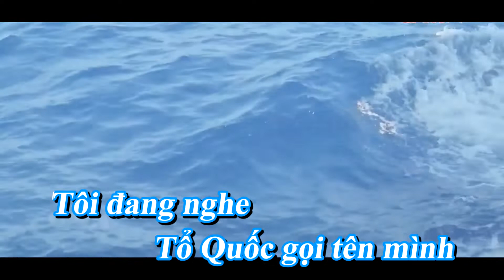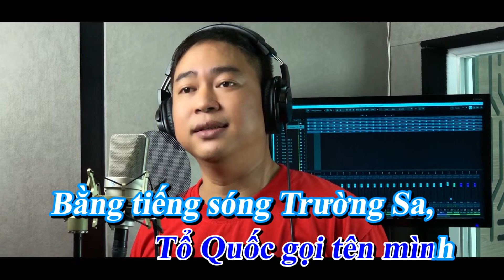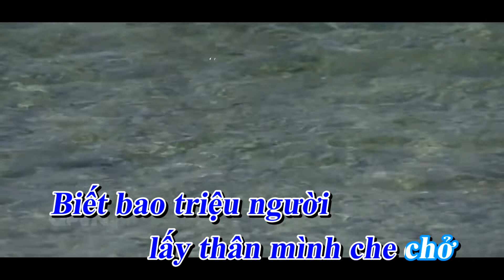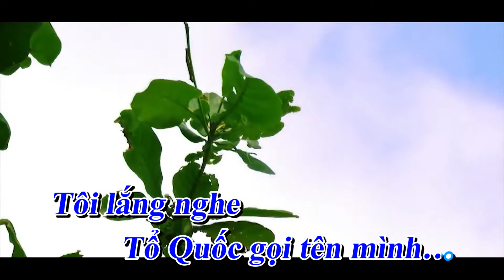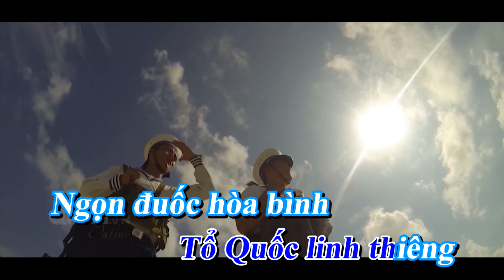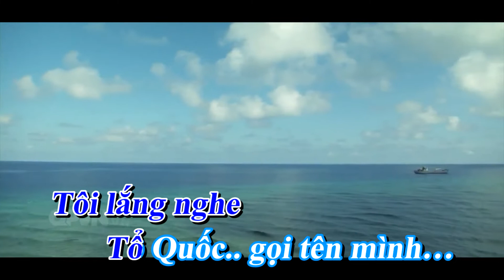Tổ Quốc gọi tên mình - Sáng tác. Đinh Trung Cẩn - TB. Đỗ Trọng Hiệp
Tên bài hát : Tổ Quốc gọi tên mình
Thơ : Nguyễn Phan Quế Mai
Nhạc : Đinh Trung Cẩn
Trình bày : Đỗ Trọng Hiệp
Link beat : Tổ Quốc gọi tên mình - Đơn vị : UBND xã Phước Kiển / MS : B10 TTVH huyện Nhà Bè
Kênh : Trung tâm Văn hóa huyện Nhà Bè
Tôi xin phép được xuất bản bài hát này thuộc quyền sở hữu của đơn vị trên. Xin chân thành cảm ơn.